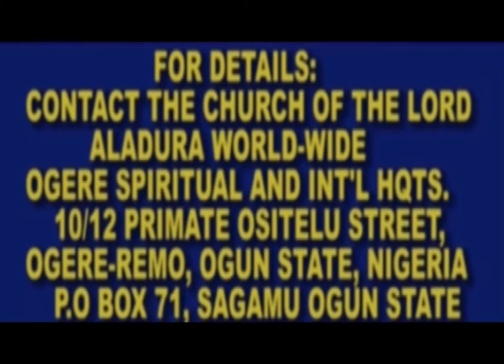VOICE OF VICTORY 16TH EPISODE07 05 2022